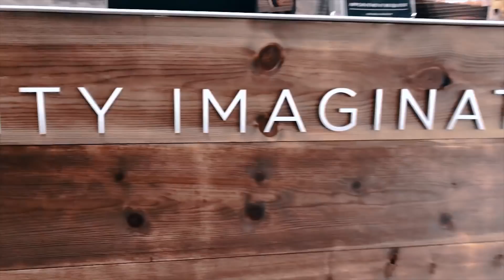iShine ink - Tattoo Highlight + Joker piece completed sleeve